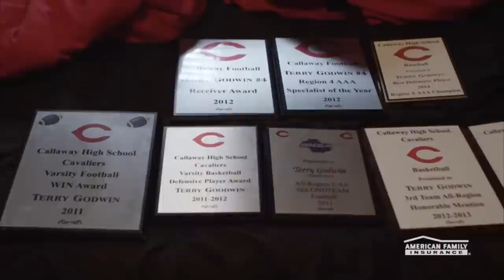Friday Night Live - Get 2 The Game: Terry Godwin